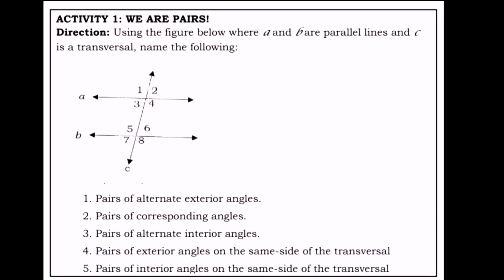SOLVING ANGLES BY PARALLEL LINES CUT BY A TRANSVERSAL LINE | Grade 7 Week 3 Tagalog Tutorial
Parallel Lines Cut by a transversal Grade 7 week 3
Activity 5: Solve for each angle given the following conditions